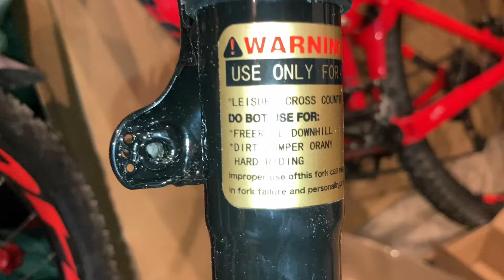Ein Fahrrad - Drei Bremsen - Ein unerwartet umfangreicher Umbau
Der Verschleiß der Felgenbremse ist eindeutig zu hoch. Wie wäre es da mit einer Scheibenbremse? Leicht gesagt...